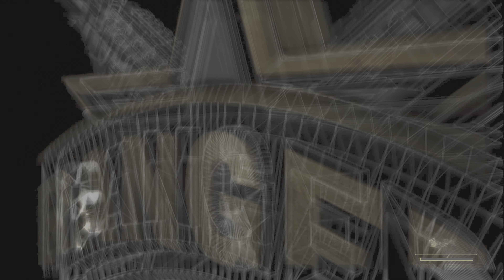Call of Duty: Modern Warfare 2 Campaign Remastered Team Player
Mission - Team Player